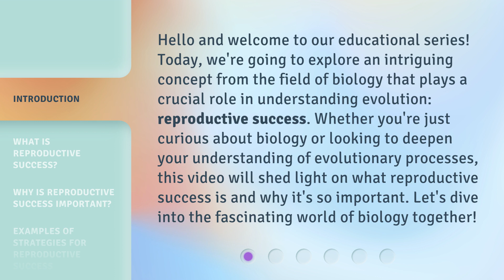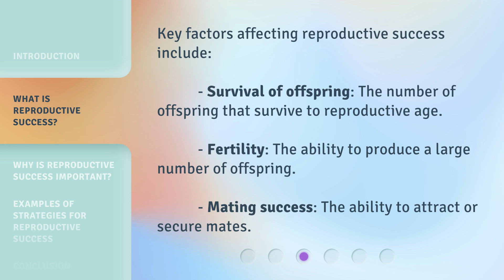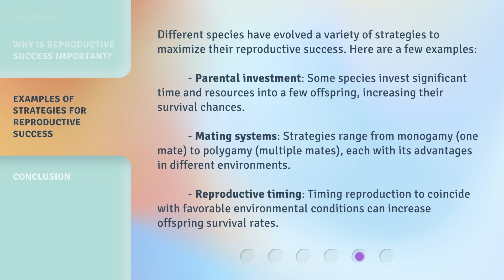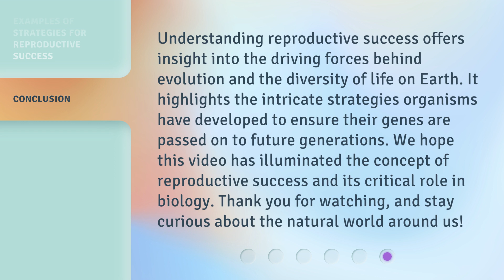Understanding Reproductive Success: A Key to Evolution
Unlocking Evolution: The Power of Reproductive Success • Discover how reproductive success plays a crucial role in shaping the evolution of species. Dive into the fascinating world of genetics and adaptation in this insightful video.

00:00 • Introduction - Understanding Reproductive Success: A Key to Evolution
00:40 • What is Reproductive Success?
01:28 • Why is Reproductive Success Important?
02:12 • Examples of Strategies for Reproductive Success